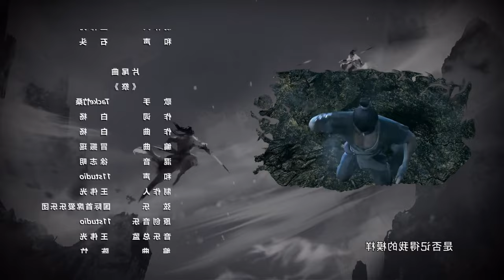✨【Immortality】Episode - 30 Anime In Tamil